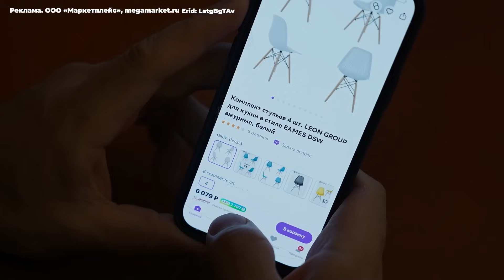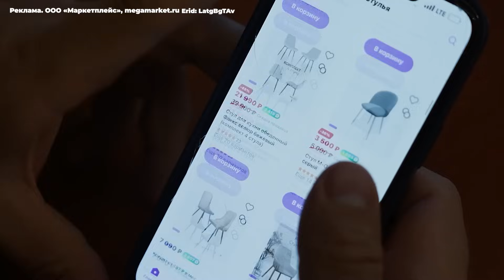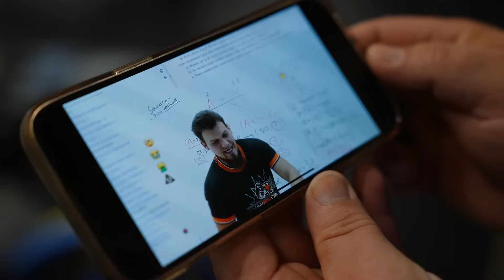СКОЛЬКО ПОДНИМЕТ САМЫЙ СИЛЬНЫЙ УЧИТЕЛЬ МАТЕМАТИКИ?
►Не упустите скидки на различные товары в категории мебель на Мегамаркете
Реклама. ООО «Маркетплейс», megamarket.ru
Erid: LatgBgTAv

Всем привет друзья, с вами Кирилл Сарычев. В сегодняшнем выпуске Вы увидите - СКОЛЬКО ПОДНИМЕТ САМЫЙ СИЛЬНЫЙ УЧИТЕЛЬ МАТЕМАТИКИ?